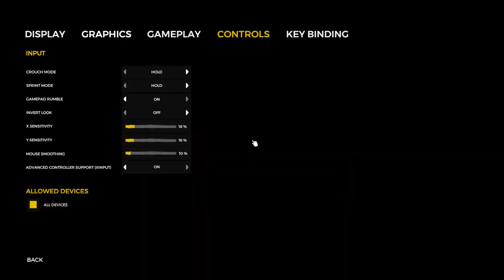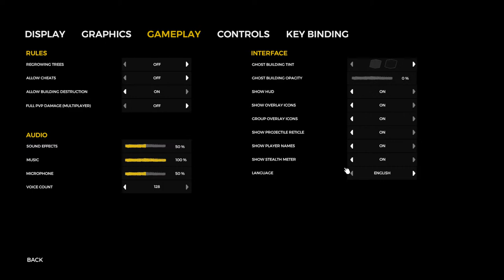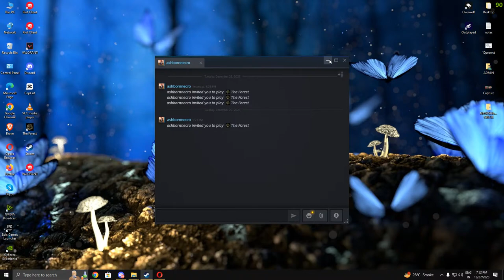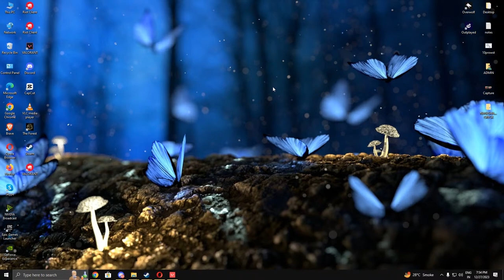Jungle me Mungle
Hey let's play The Forest.

SPECS :
CUP : Ryzen 5 5600x

Copyright Warnings ⚠️
             👉🏻 Don’t Upload My Videos and short
             👉🏻 Direct Strike and Channel Terminate